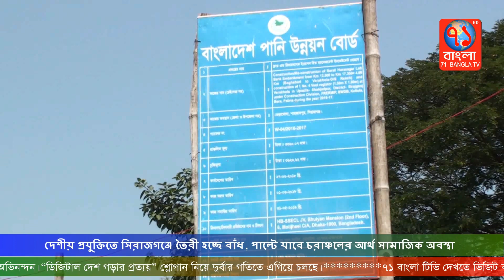সিরাজগঞ্জে তৈরী হচ্ছে বাঁধ, পাল্টে যাবে চরাঞ্চলের আর্থ সামাজিক অবস্থা|Shirajgonj|71Bangla TV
দেশে প্রথম বারের মতো সিরাজগঞ্জে শাহজাদপুরে দেশীয় প্রযুক্তিতে তৈরী করা হচ্ছে বন্যা নিয়ন্ত্রন বাঁধ । যমুনা এবং হুরা সাগর নদী তীরবর্তী প্রায় সাড়ে ২১ কিলোমিটার বন্যা নিয়ন্ত্রন বাঁধের স্লোপ সংরক্ষনের জন্য ব্লক এর পরিবর্তে ব্যবহার করা হচ্ছে পরিবেশ বান্ধব জুট ম্যাট্রেস ও বিন্না ঘাস।

জুট ম্যাট্রেস দ্বারা পরীক্ষা মূলক ভাবে অধিক ঝুকিপূর্ণ্য স্থানে স্লোপ প্রটেকশনের পদ্বতি ব্যবহার করা হবে। প্রকল্পটি প্রত্যান্ত এলাকায় হওয়ায় যোগাযোগ ব্যবস্থা উন্নতি সাধন এবং জনসাধারনের আর্থ সামাজিক ব্যবস্থার ব্যাপক উন্নতি সাধন হবে।

পাবনার বেড়া উপজেলার কৈতলা পানি উন্নয়ন বোর্ড সুত্রে জানা যায়, পানি সম্পদ মন্ত্রনালয়ের ফ্লাড এ্যান্ড রিভার ব্যাংক ইরোশন রিস্ক ম্যানেজম্যান্ড ইনভেস্টম্যান্ট প্রেগ্রাম (ট্রান্স-১) এর আওয়াতায় বাঁধটি নির্মান করা হচ্ছে।

প্রধানমন্ত্রীর নির্দেশনা অনুযায়ী ফসলি জমির ক্ষতি পরিহার করে নদী থেকে ড্রেজিং করে ড্রেজিংকৃত ম্যাটেরিয়াল দ্বারা বন্যা নিয়ন্ত্রন বাঁধের নির্মান কাজ বাস্তবায়ন করা হচ্ছে।

ফলে একদিকে নদীর নাব্যতা বৃদ্ধি পাবে অপর দিকে প্রকল্প এলাকায় বন্যা প্রতিরোধ ব্যবস্থা জোরদার করার মাধ্যমে বন্যায় ঝুঁকি সহনীয় পর্যায়ে আনা সম্ভাব হবে।

যমুনা এবং হুরা সাগর নদীর পাড় ঘেসে তৈরী হচ্ছে প্রায় সাড়ে ২১ কিলোমিটার পরিবেশ বান্ধব বাঁধ। এর বিস্তৃতি সিরাজগঞ্জের শাহজাদপুর উপজেলার হাটপাচিল থেকে পাবনার বেড়া উপজেলার প্যচাকোলা হয়ে সিরাজগঞ্জের আহমেদপুর পর্যন্ত।

নদীর ড্রেজিং এর মাধ্যমে তোলা বালু আর মাটি দিয়ে চলছে বাঁধের কাজ। এতে এক দিকে রক্ষা পাবে কৃষি জমি সাশ্রয় হবে জমি অধিগ্রহনের জন্য মাটি বালু ও পরিবহন ব্যয়। অন্য দিকে দুর হবে নাব্য সংকট। এছাড়াও বাঁধ তৈরীতে ব্যবহার হচ্ছে দেশের তৈরী চটের সিমেন্ট ভর্তি ব্যগ এবং জুট ম্যট্রেস।

বাঁধের দুপাশে বিন্না ঘাস দিয়ে বাড়ানো হবে মাটির ঘনত্ব। বাঁধের ৪টি পয়েন্টে তৈরী করা হচ্ছে স্লুইস গেট। এমন দেশীয় প্রযুক্তিতে বাঁধ তৈরীতে লাগছে ১শ ৩৫ কোটি ৫০ লাখ টাকা। ইতিমধ্যে বাঁধের ৪৫ শতাংশ কাজ শেষ হয়েছে। চলতি বছরে বর্ষার আগে শেষ হবে বলে পানি উন্নয়ন বোর্ড জানিয়েছে।

বাঁধটি তৈরী হলে পাবনা ও সিরাজগঞ্জের শতাধিক গ্রামের মানুষ বন্যার ক্ষতি থেকে রক্ষা পাবে। পাল্টে যাবে তাদের আর্থ সামাজিক অবস্থা। বাঁধটি হবে ৪০ ফিট চওড়া রাস্তা। অদুর ভবিষৎতে বেড়া এলাকায় মহাসড়ক আর সেতু নির্মান হলে পাবনার সাথে ঢাকার পথ সাশ্রয় হবে প্রায় ৭০ কিলোমিটার।